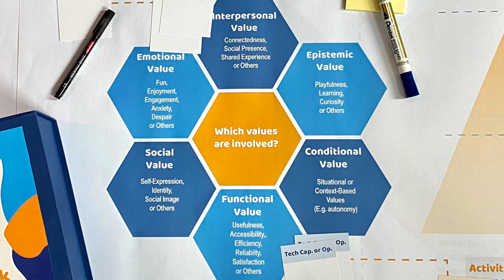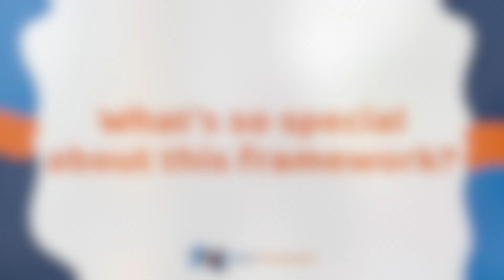Introducing the Value-Sensitive Conversational Agents (VSCA) Framework and Toolkit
In this video I answer some questions around the Value-Sensitive Conversational Agents (VSCA) Framework and Toolkit.

I've developed these as part of my PhD in Design Engineering to help teams to create Conversational Agents (e.g. chatbots and voice assitants) that are better aligned with their stakeholders' values.